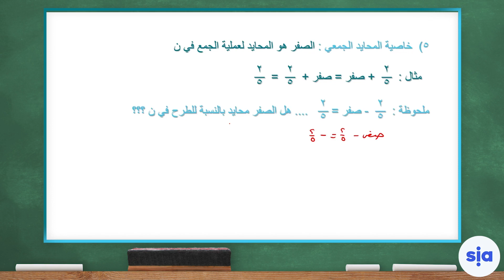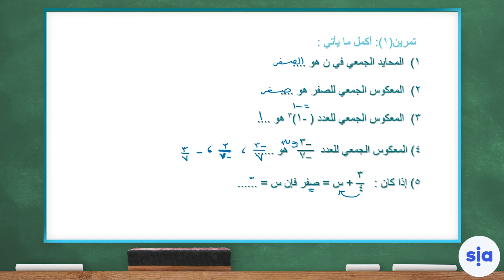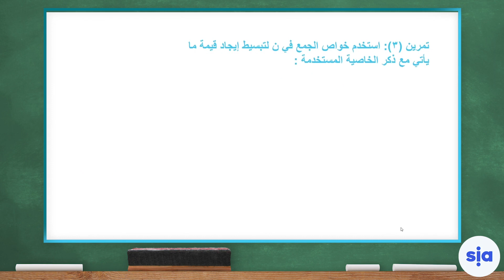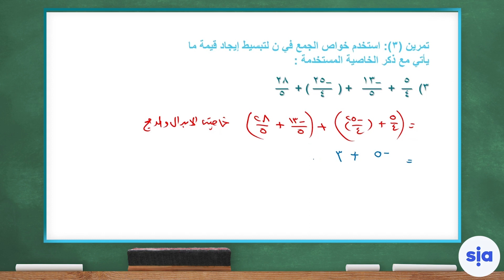خواص جمع الاعداد النسبية